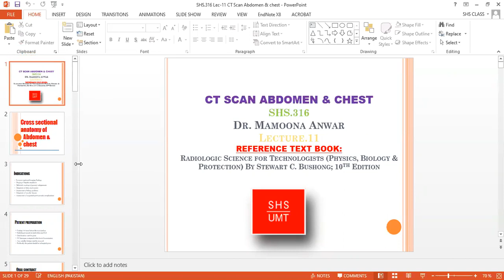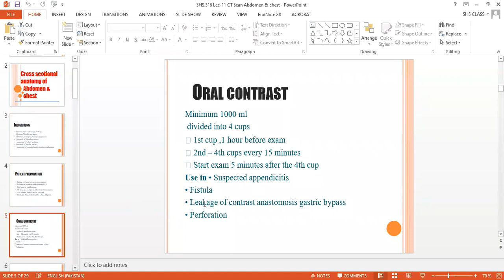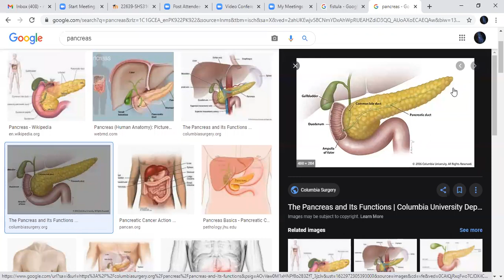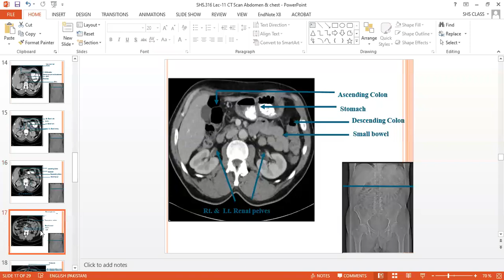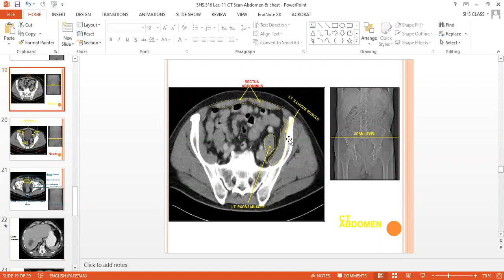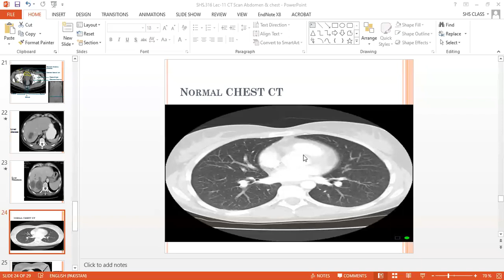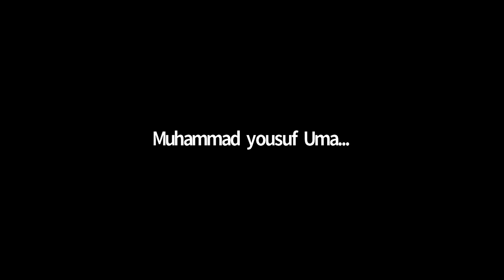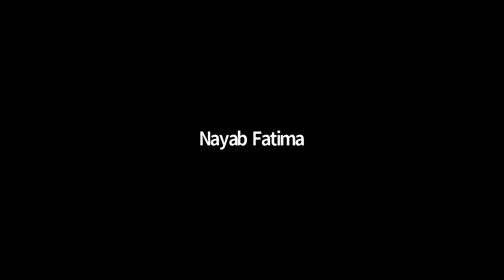Radiology and Diagnostic Lecture 11 | SHS 316 Lecture 11 | Dr Mamoona Anwar